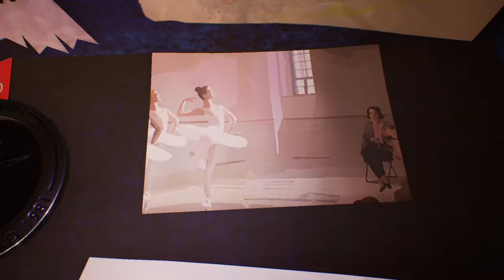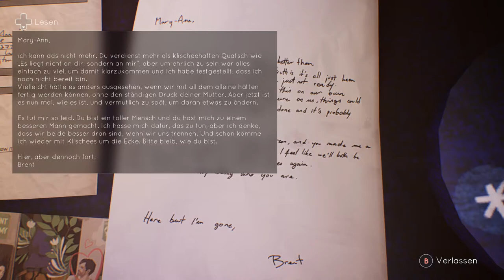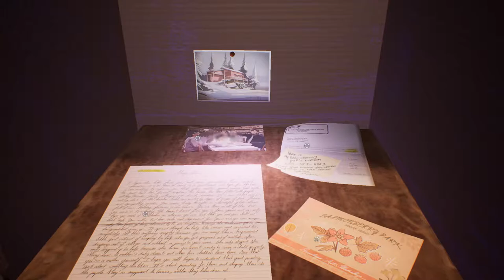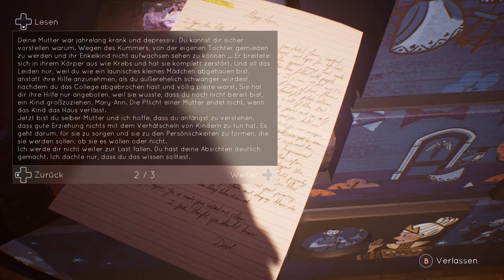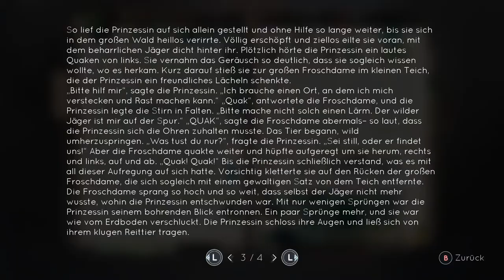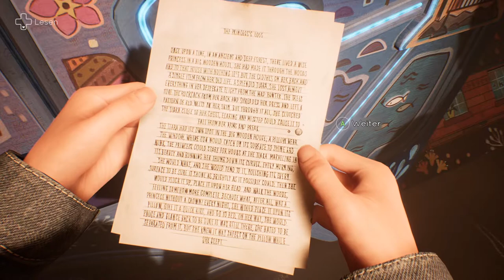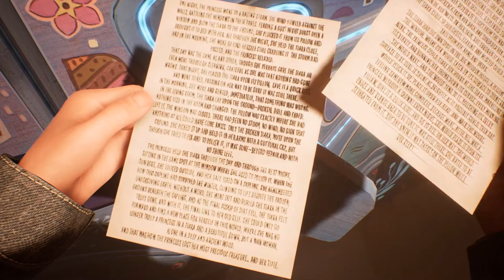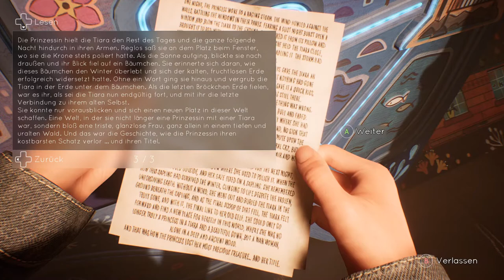Tell me why #20 Das Versteck ihres Lebens?